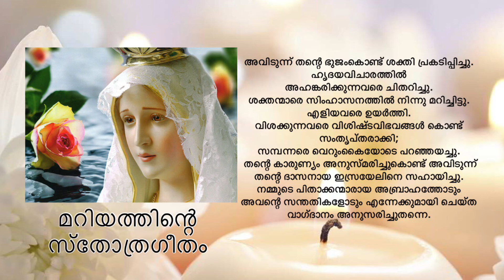മറിയത്തിന്റെ സ്തോത്രഗീതം | Malayalam Catholic Prayer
മറിയത്തിന്റെ സ്തോത്രഗീതം

എന്റെ ആത്മാവ് കർത്താവിനെ മഹത്വപ്പെടുത്തുന്നു.
എന്റെ ചിത്തം എന്റെ രക്ഷകനായ ദൈവത്തിൽ ആനന്ദിക്കുന്നു.
അവിടുന്ന് തന്റെ ദാസിയുടെ താഴ്മയെ കടാക്ഷിച്ചു.
ഇപ്പോൾ മുതൽ സകല തലമുറകളും എന്നെ ഭാഗ്യവതി എന്ന് പ്രകീർത്തിക്കും.
ശക്തനായവൻ എനിക്കു വലിയകാര്യങ്ങൾ ചെയ്തിരിക്കുന്നു.
അവിടുത്തെ നാമം പരിശുദ്ധമാണ്. അവിടുത്തെ ഭക്തരുടെമേൽ തലമുറകൾ തോറും അവിടുന്ന് കരുണ വർഷിക്കും.
അവിടുന്ന് തന്റെ ഭുജംകൊണ്ട് ശക്തി പ്രകടിപ്പിച്ചു.
ഹൃദയവിചാരത്തിൽ അഹങ്കരിക്കുന്നവരെ ചിതറിച്ചു.
ശക്തന്മാരെ സിംഹാസനത്തിൽ നിന്നു മറിച്ചിട്ടു.
എളിയവരെ ഉയർത്തി.
വിശക്കുന്നവരെ വിശിഷ്ടവിഭവങ്ങൾ കൊണ്ട് സംതൃപ്തരാക്കി;
സമ്പന്നരെ വെറുംകൈയോടെ പറഞ്ഞയച്ചു.
 തന്റെ കാരുണ്യം അനുസ്മരിച്ചുകൊണ്ട് അവിടുന്ന് തന്റെ ദാസനായ ഇസ്രയേലിനെ സഹായിച്ചു. നമ്മുടെ പിതാക്കന്മാരായ അബ്രാഹത്തോടും അവന്റെ സന്തതികളോടും എന്നേക്കുമായി ചെയ്ത വാഗ്ദാനം അനുസരിച്ചുതന്നെ.